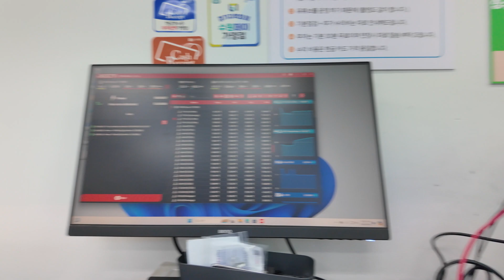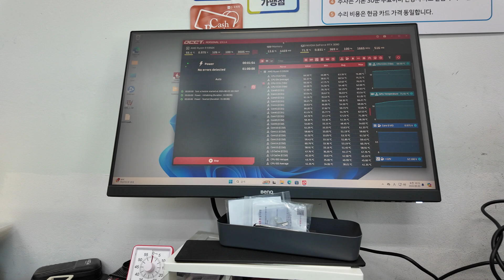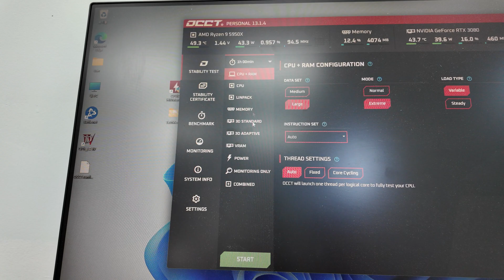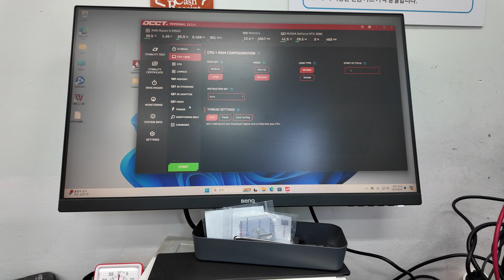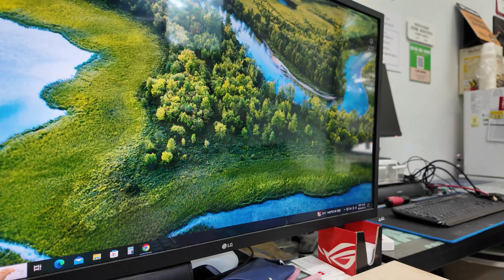동네컴퓨터 수리점에서는 무엇을 할까? PCCOOLER CPS C3 D510 (화이트)케이스 잠깐 리뷰